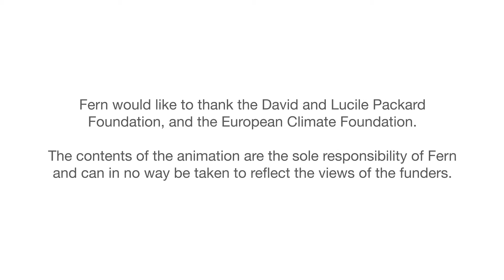LULUCF an introduction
Find out why Land Use, Land Use Change and Forestry (LULUCF) could make the difference between damaging and catastrophic climate change